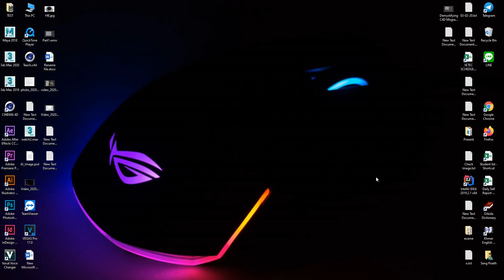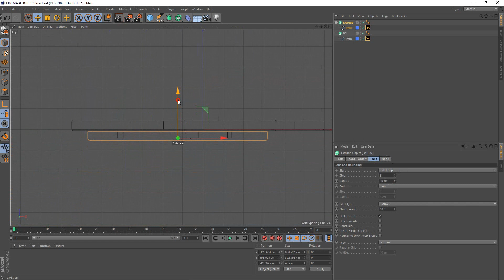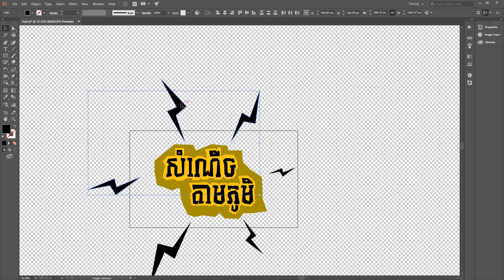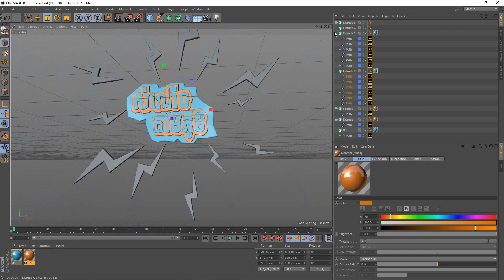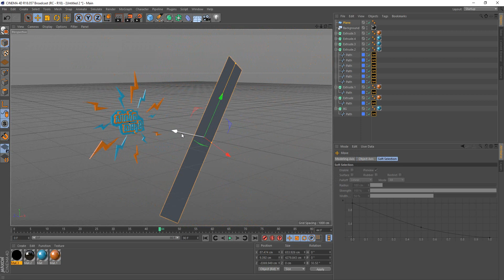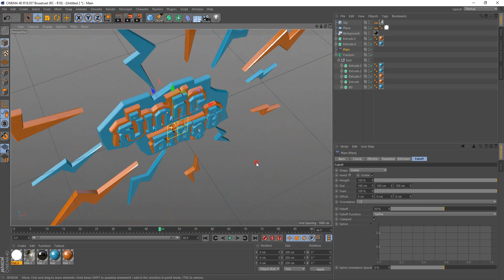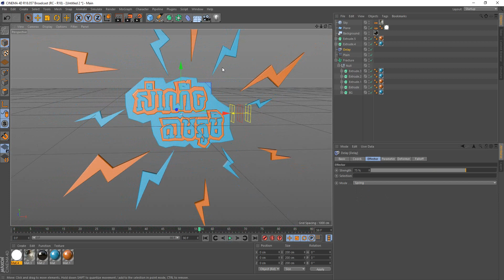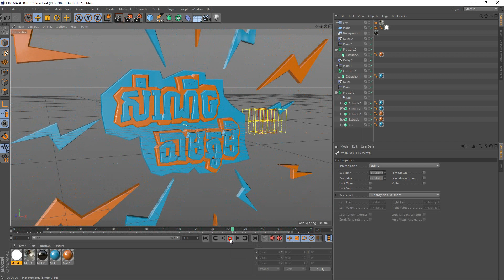Somneach Tamphoum Animation